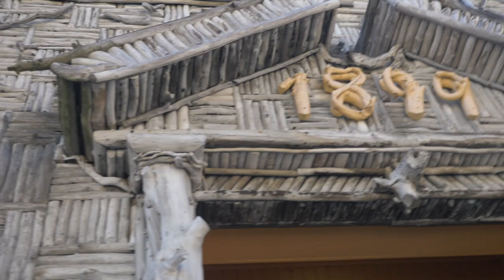THE MOMENT BEFORE DISASTER | van life in Alaska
►We're Making an Alaska Documentary Series “Chasing The Midnight Sun” and we're creating all of our own music for it.